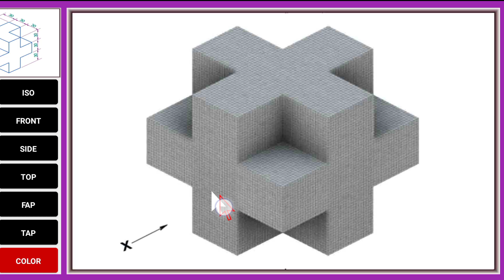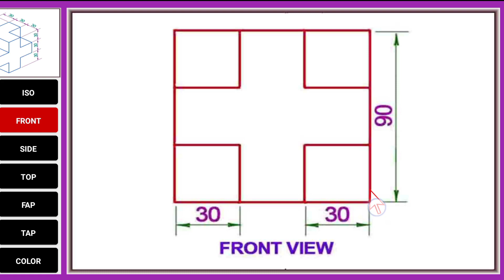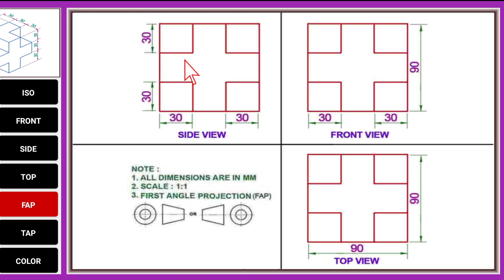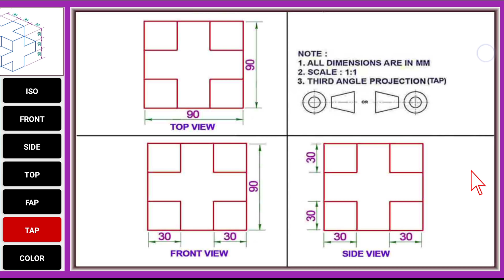drawing padna सीखें बेसिक जानकारी 1st & 3rd angle projection explain by manishswami